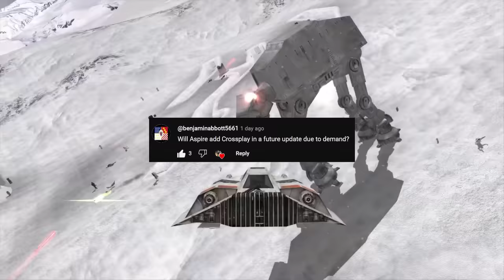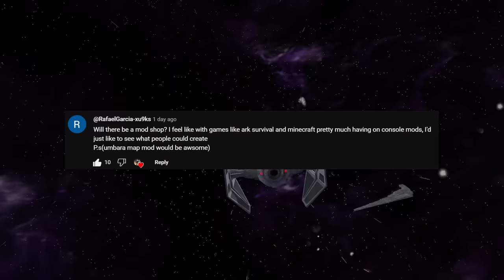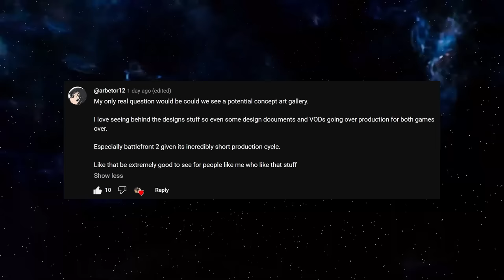I am playing Star Wars Battlefront Classic Collection Right Now!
I am playing the Star Wars Battlefront Classic Collection right now and a huge thanks to Aspyr and Lucasfilm Games for sending me an early review code! Expect full gameplay and my initial impressions of the game on March 13 at 9AM ET right here at the channel!